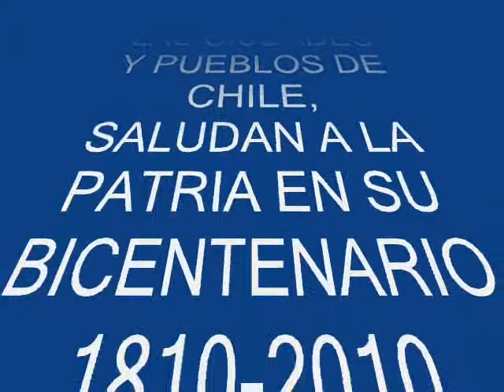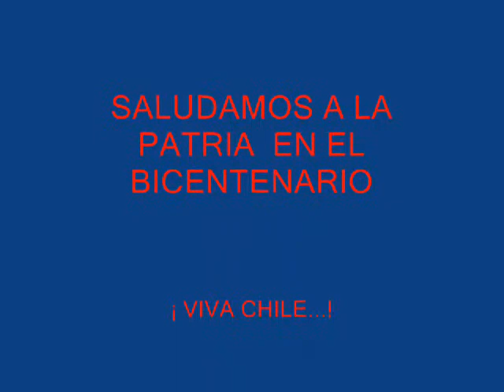LAS CIUDADES DE CHILE SALUDAN A LA PATRIA EN EL BICENTENARIO